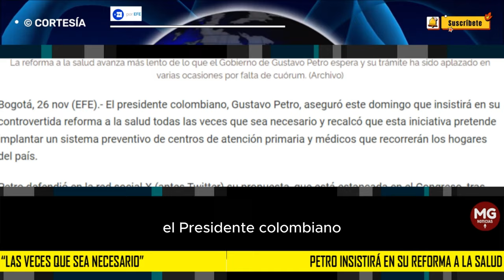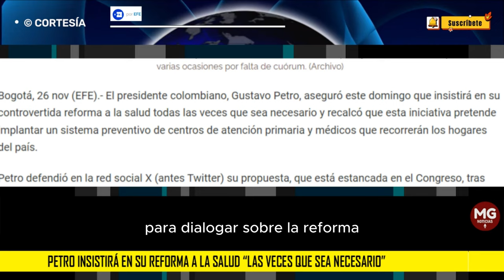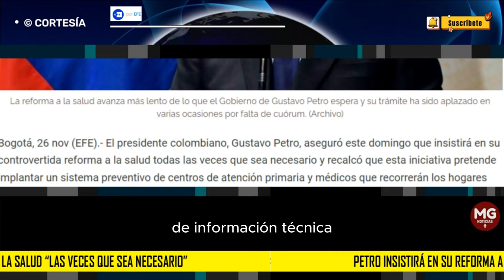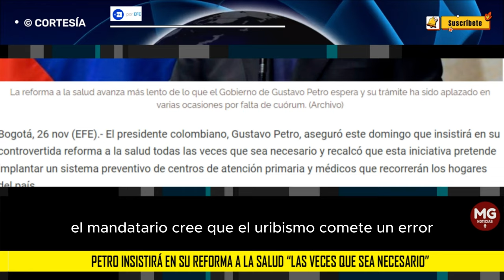ALERTA ⚠️ PETRO INSISTIRÁ EN SU REFORMA A LA SALUD “las veces que sea necesario”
El proyecto de ley ha sido muy criticado, incluso por congresistas de partidos aliados del Gobierno, como la Alianza Verde, y ha sido aplazado en varias ocasiones por falta de cuórum
EFE